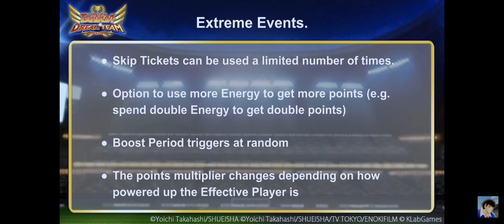【アップデート情報】金フォメ、フェスシュナ フェスレヴェィンをゲット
4周年のまとめをつくりましたこちらから

キャプテン翼 RISE OF NEW CHAMPIONS